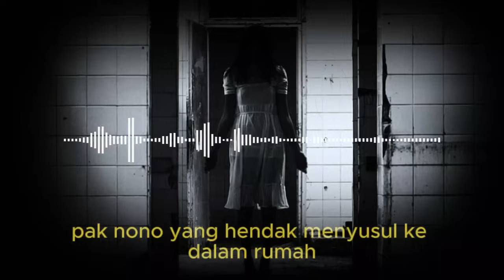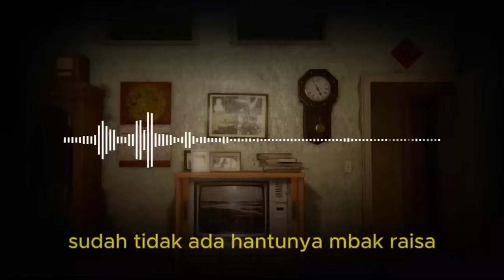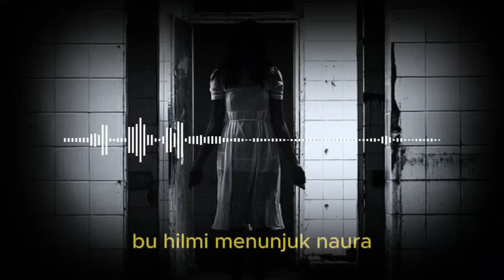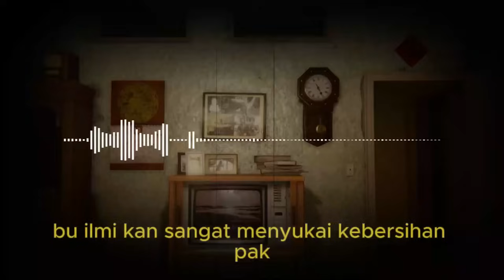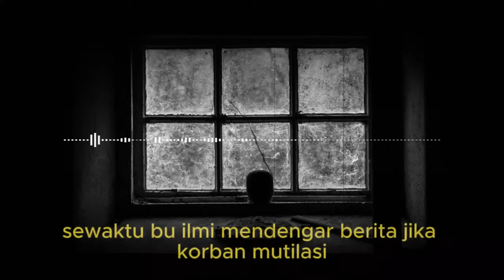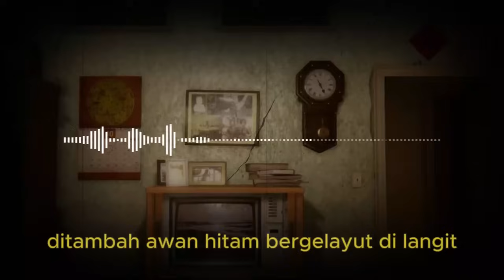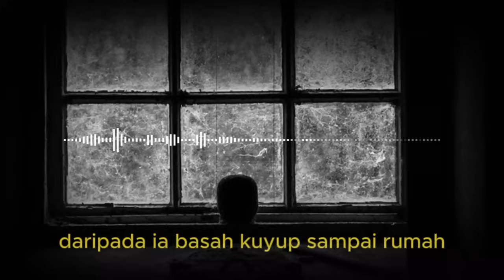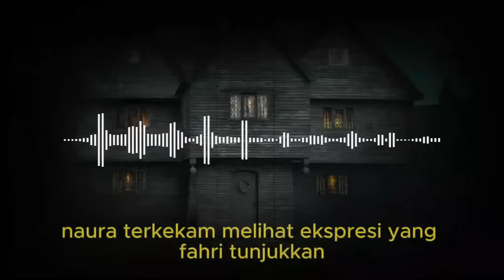KISAH NGERI - JERITAN GADIS TANPA KEPALA YANG MINTA TOLONG !!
KISAH NGERI - POTONGAN TUBUH WANITA DALAM KARUNG - JERITAN GADIS TANPA KEPALA YANG MINTA TOLONG !! - ( PART 5 )

terima kasiiih...